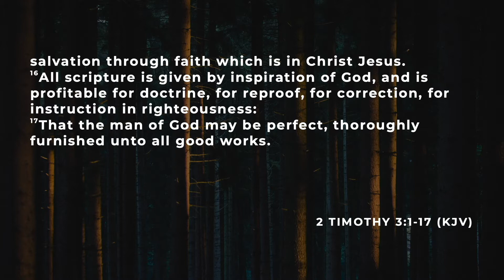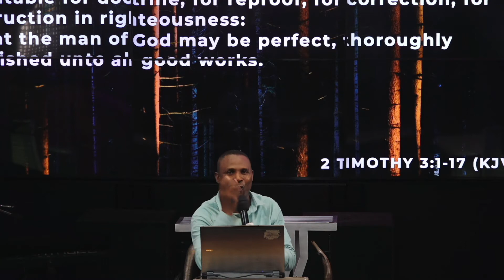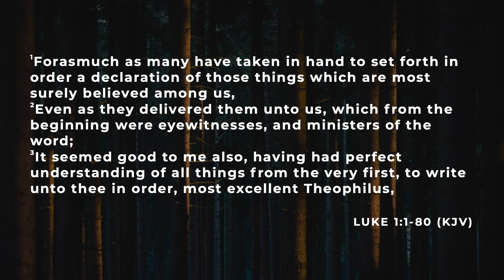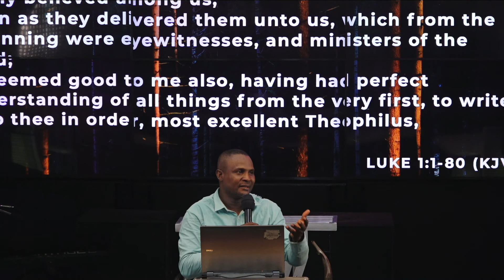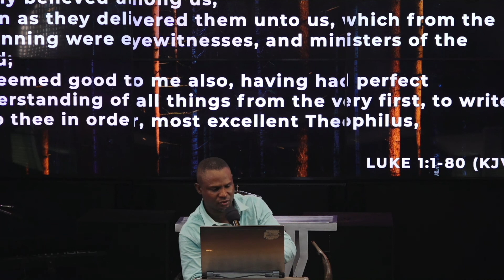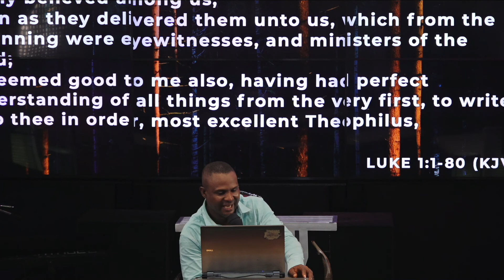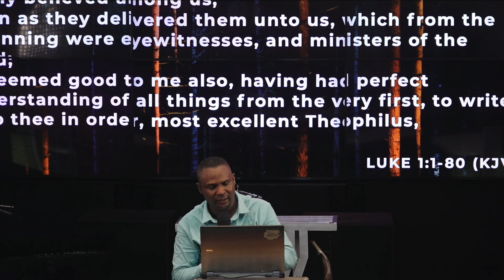BIBLICAL SURVEY AND APPRECIATION LECTURE 2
GUIDE TO UNDERSTANDING THE BIBLE